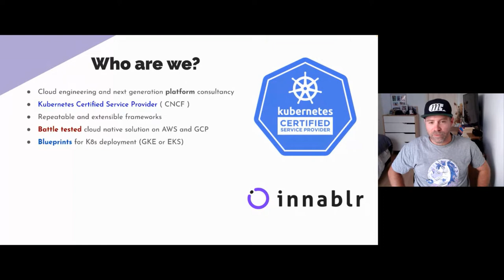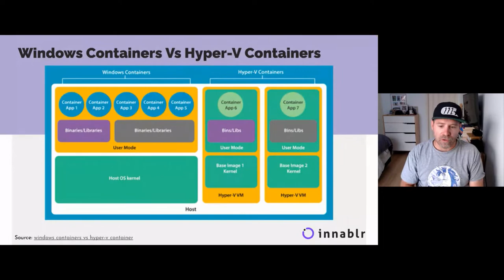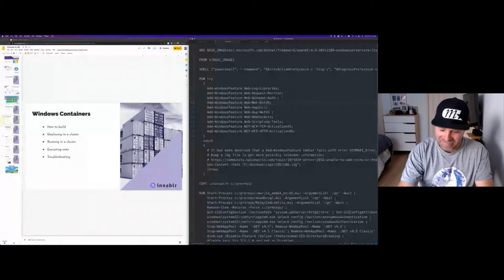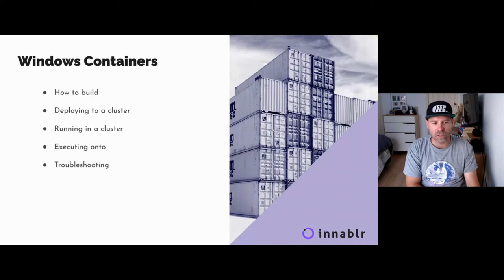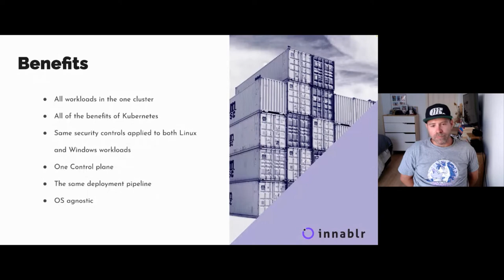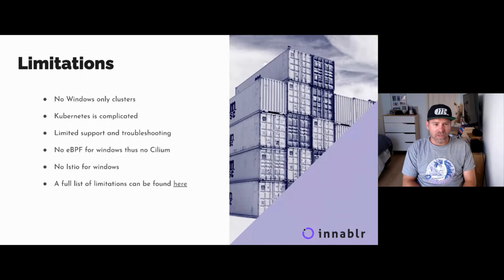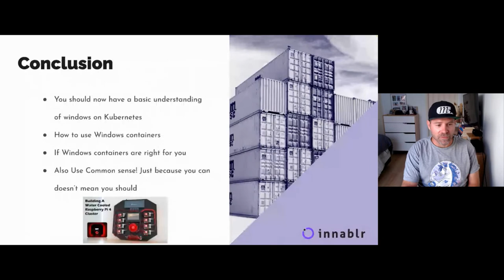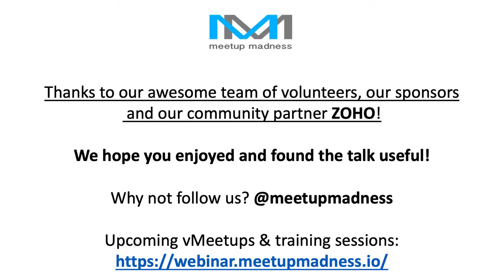Running Windows in Kubernetes, Simon Grzebieta - Lead Engineer @ Innablr 8th Feb 2022.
SPEAKER: Simon Grzebieta - Lead Engineer @ Innablr
TOPIC: Running Windows in Kubernetes

Why should you consider running Windows within Kubernetes?

In this talk, we will look at some of the benefits and limitations of using Windows containers and how to get started on your journey into the wild ride of the world of Windows on Kubernetes.